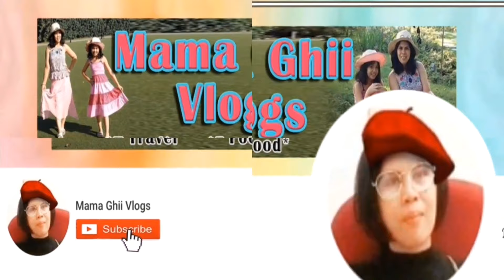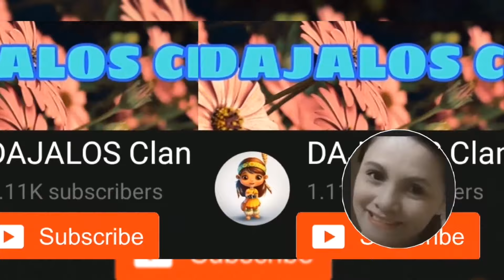BIRTHDAY CELEBRATION+MUKBANG/BIRTHDAY PARTYB/MINI BIRTHDAY MUKBANG CELEBRATION 2021/YOLZMAE